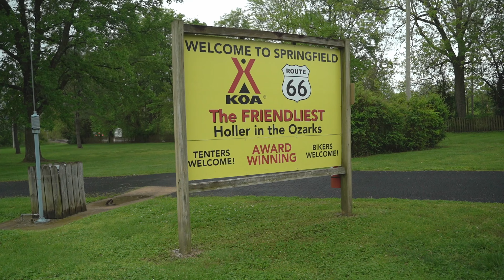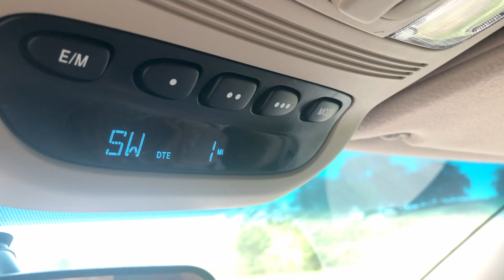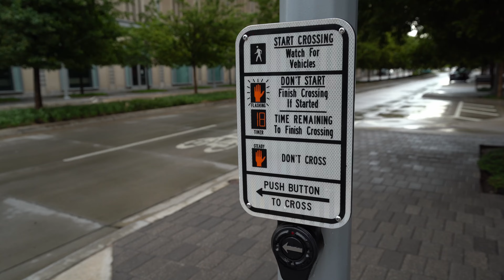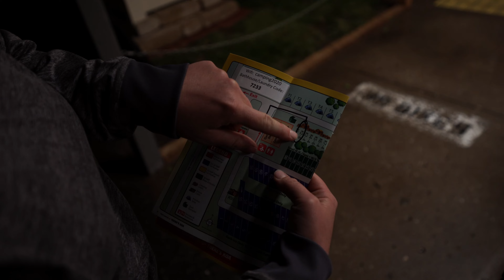Our Great Big Route 66 Road Trip: Day 2; Myriad Botanical Gardens OKC, KOA Cabin Amarillo, TX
We leave out Day 2 after a rough nigh sleep on the world worst mattress,  and make our way to Amarillo, TX. Along the way we stop in at Oklahoma City and visit their beautiful Myriad Botanical Gardens.  The streets were quite on a Sunday afternoon, clean and the skyline was a modern and sleek sight to behold.

After this brief but enjoyable break, we push on towards Amarillo, missing severe thunderstorms, and pulling in late evening.